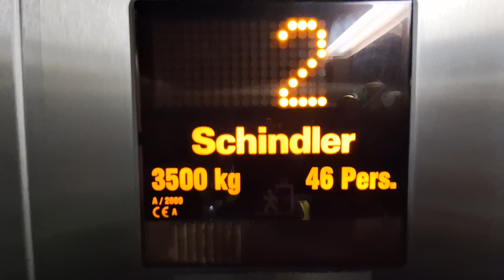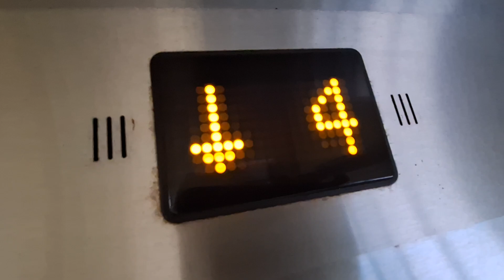Schindler EuroLifts at Lift Lobby A at Parkade P1 of Cape Town International Airport in Cape Town ✅️